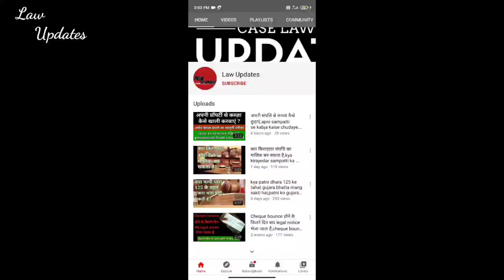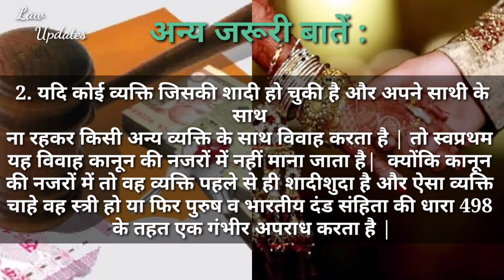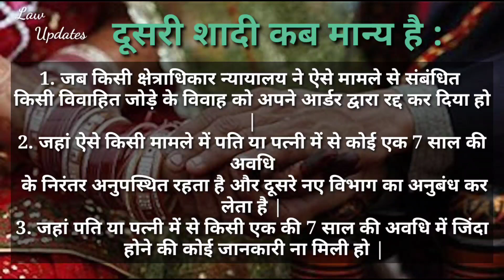बिना तलाक दूसरी शादी करने पर कितनी सजा होती है,Bina talak Dusri shadi karne par kitni saja hoti hai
law updates